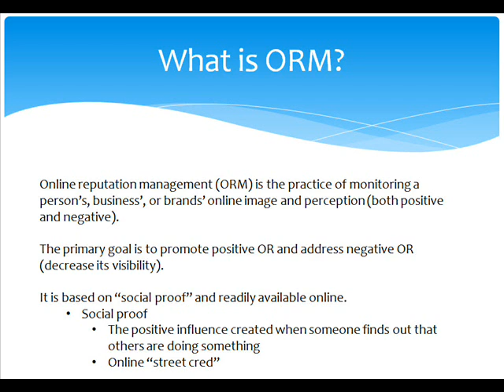How can I Outsource Online Reputation Management Work